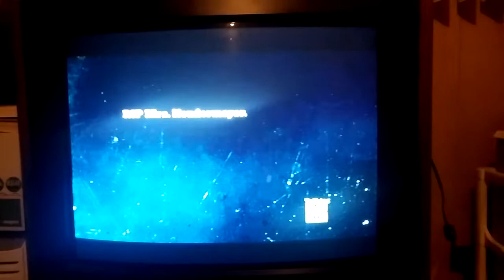Talking Dead season 6 death for episode 2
Walking Dead season 6 episode 2 deaths